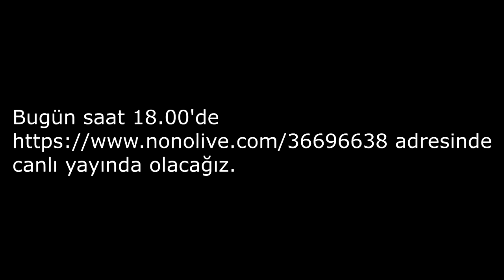MARAZ İLE EKİBE ŞIRINGA SAPLADIM - Dead by Daylight TÜRKÇE